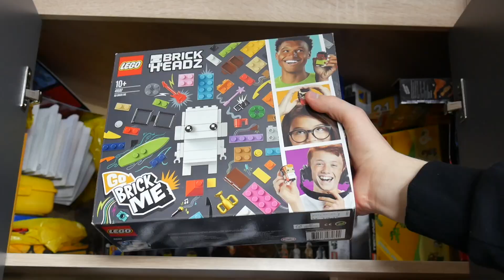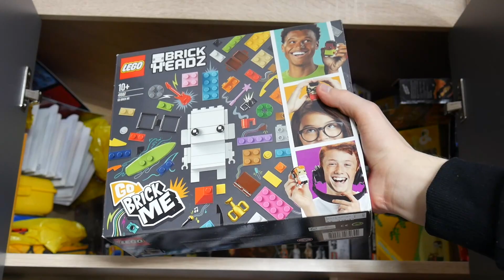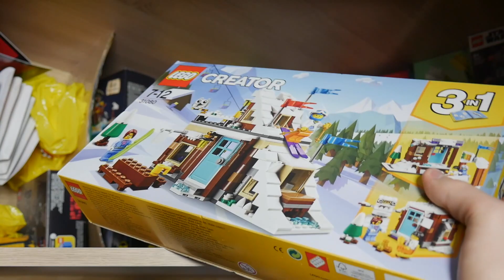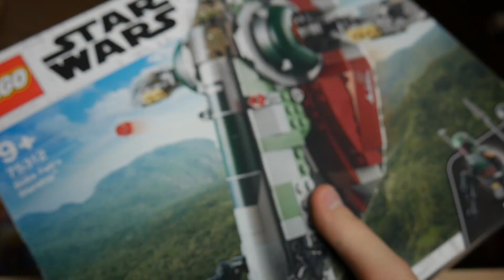DLACZEGO NIE OTWIERAM MOICH ZESTAWÓW LEGO?